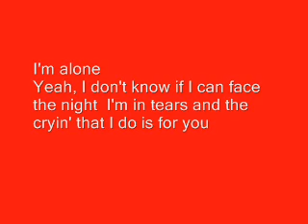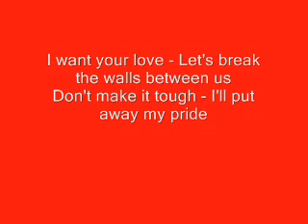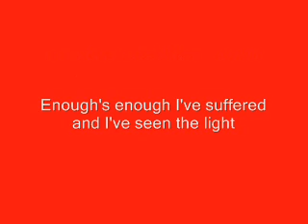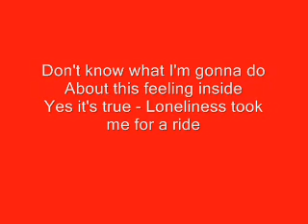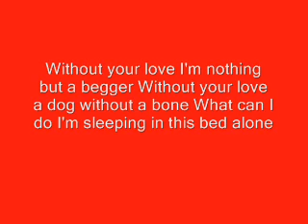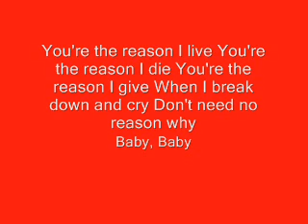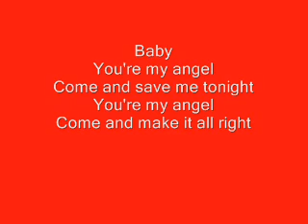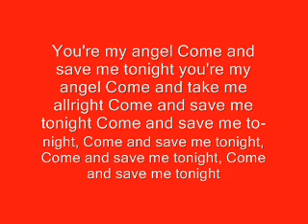Aerosmith Angel with lyrics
Here is the song angel by Aerosmith with the lyrics Enjoy! :D
(I don't own/ didn't create this song/band)